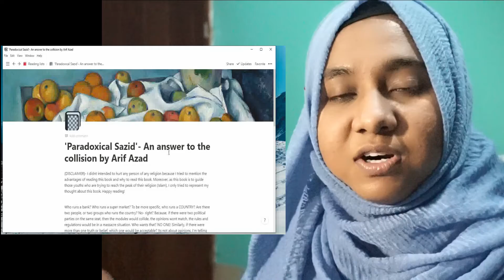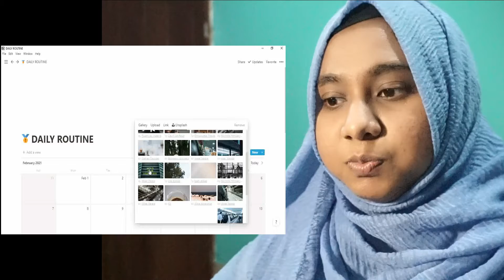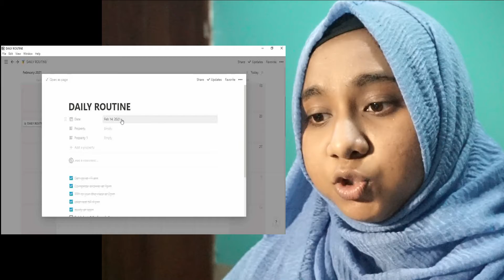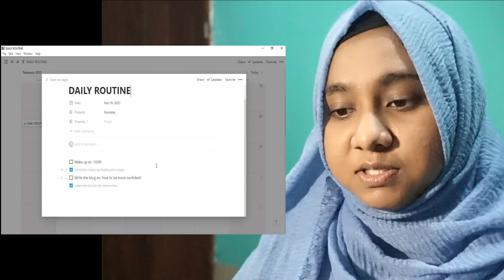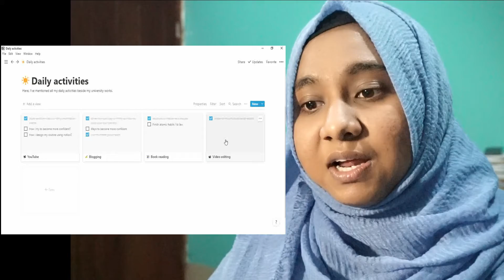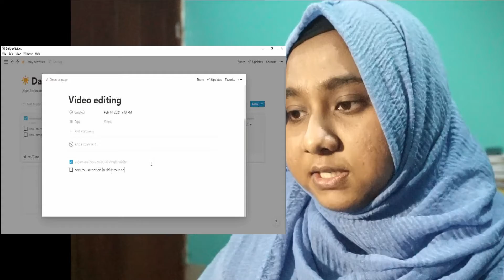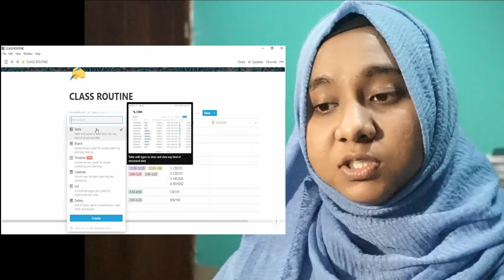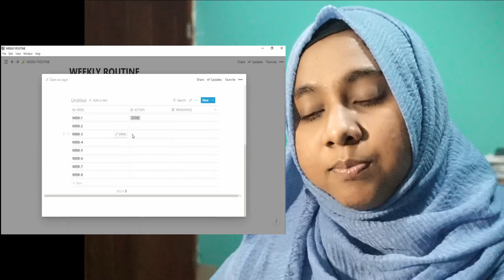How I design my Daily routine using 'Notion'-easy!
😎In this video, I've talked about my Daily routine which I made using the app 'Notion'. You can easily follow the interfaces that I've explained in this video. ENJOY!😎

📱If you want to talk with me just type @SidratulMon on Twitter and share your opinion.

💕Hi, My name is Sidratul Montaha and I am a student at BRAC University doing the Microbiology program. This is my YouTube channel where I will be giving different productivity and self-improvement ideas which will I hope to help you throughout your life. Moreover, there will be book reviews where I will explain why you should read that book, ratings I've given to the book, and of course, your opinion on how you liked the book. Enjoy the videos. TADA!!💕

📛(Sorry but I'll try not to use any background tunes in my videos. I hope you will not feel bore)📛